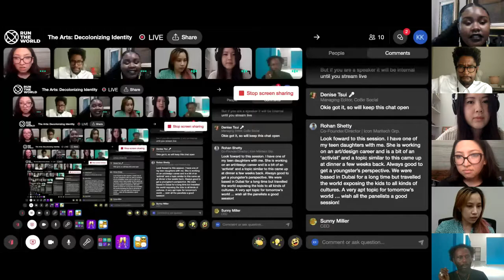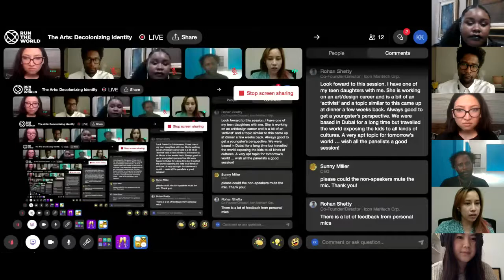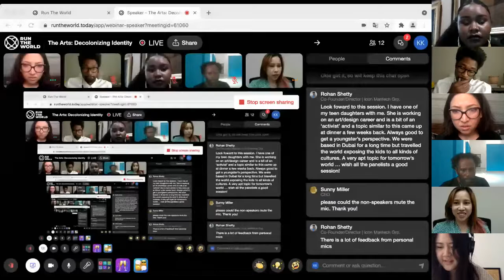The Arts: Decolonizing Identity, Horasis Global Meeting 2021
The history of art has long been dominated by the inescapable shadow of colonization, where art paid tribute to the European colonial tradition and was hailed supreme by the elites. How to enter a new chapter of appreciation for decolonizing identity in non-European art, reflecting the diversity of each artist’s own character? What would it mean to make space for a different kind of artistic expression?
• Gideon Appah, Artist, Ghana
• Teresa Firmino, Artist, South Africa
• Kubra Khademi, Performance Artist, Afghanistan
• Caryn Koh, Artist, Malaysia
• Nástio Mosquito, Performance Artist, Angola
• Henry Brian Mujunga, Artist, Uganda, Uganda
Chaired by
• Denise Tsui, Managing Editor, CoBo Social, Hong Kong SAR